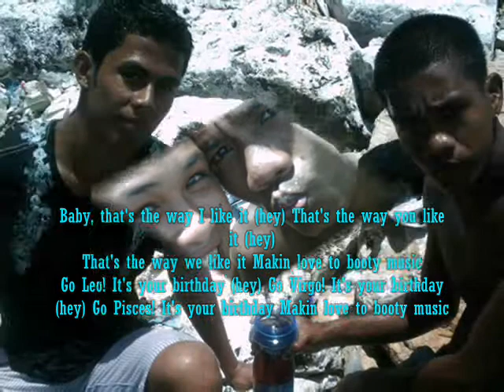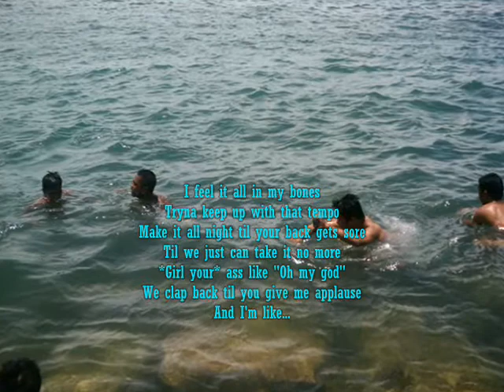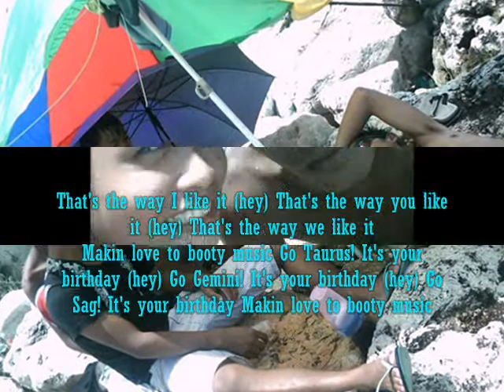Booty Music By Deep Side With Lyrics (Part 1liwas SEMANA SANTA)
PART 1 :)) LIWAS SEMANA SANTA @ BORACAY BEACH 04 24 11